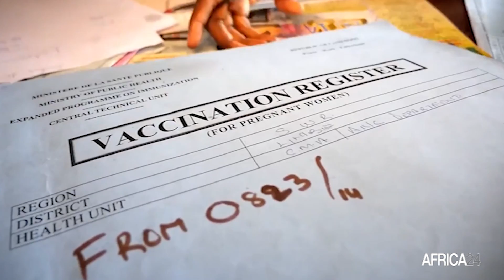Cameroon to implement Phase II of Universal Health Coverage project in 2024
Instructed since 2015 by President Paul BIYA, the universal health coverage project officially launched in April 2023 enters phase II in 2024 according to Public Health Minister MANAOUDA Malachie.  Ultimately, it should enable, among other things, the smooth management of dialysis, simple and severe malaria in children aged 0 to 5, HIV, onchocerciasis and tuberculosis, as well as vaccination and community health interventions.